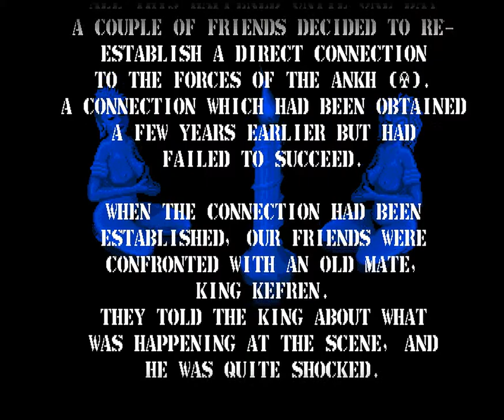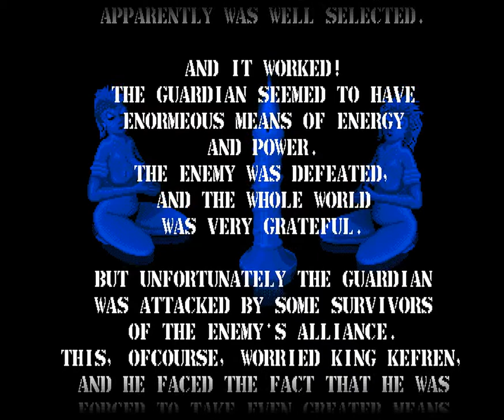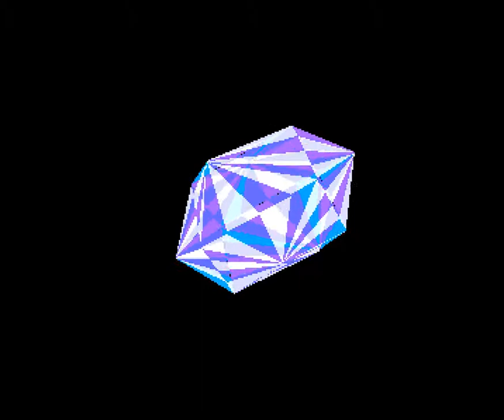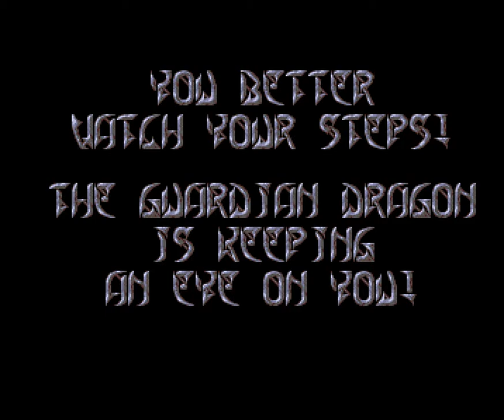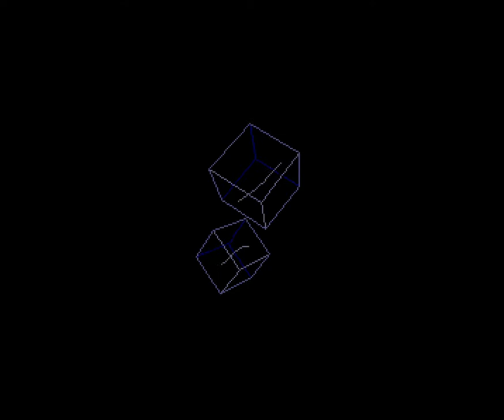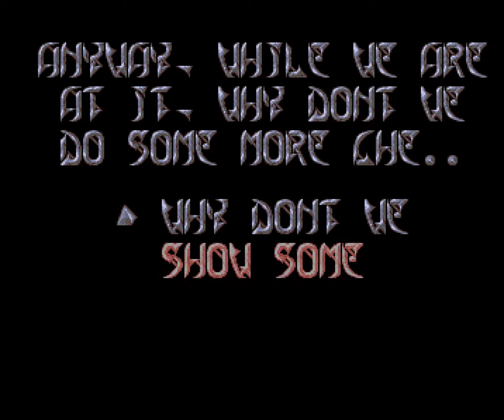145 Kefrens Guardian Dragon 1992, Ocs 1080p@50fps